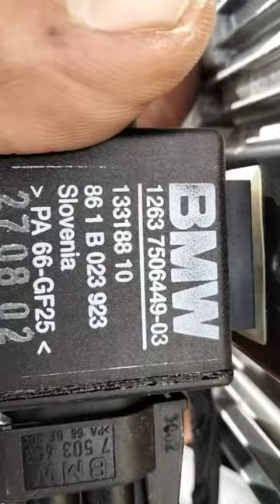BMW E46 2002 komputer( ECU ) zamontowany pod akumulatorem! To błąd w sztuce, albo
firma z takim doświadczeniem popełnia w poliftingowej wersji błąd, umieszcza ECU tuż pod mocowaniem akumulatora, nawet najmniejsze rozszczelnienie baterii z pewnością doprowadziło by do poważnych konsekwencji i z pewnością do utraty komputera pokładowego!  Był z tyłu było dobrze!